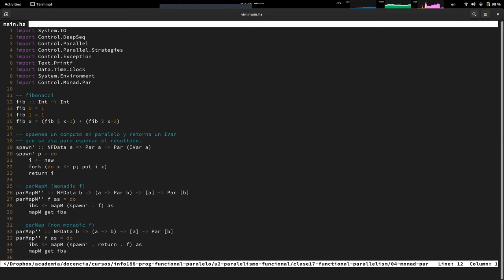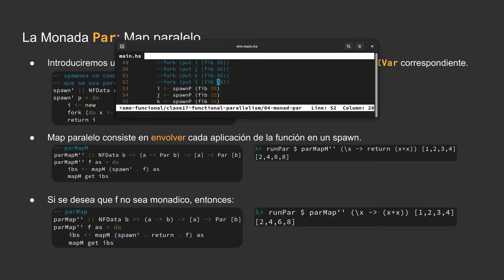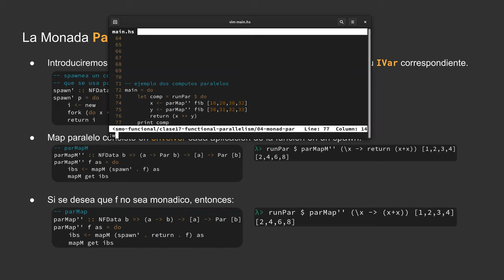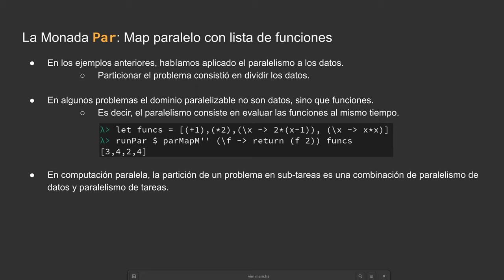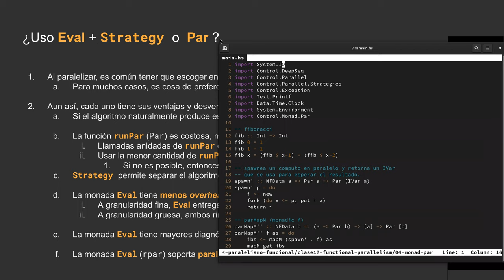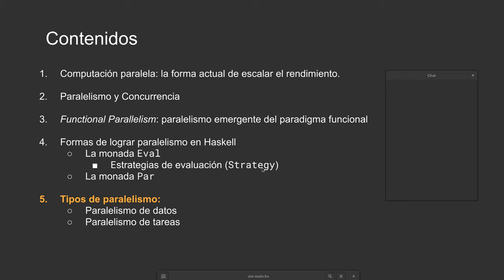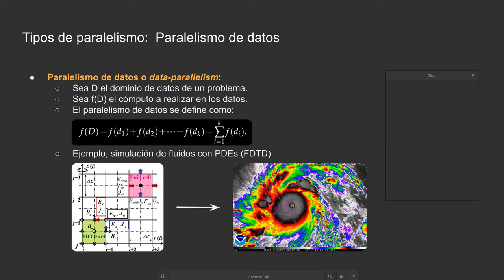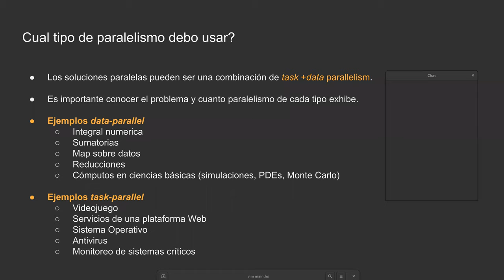[INFO188-2021] Reunión 18 - Paralelismo Funcional (parte 4)